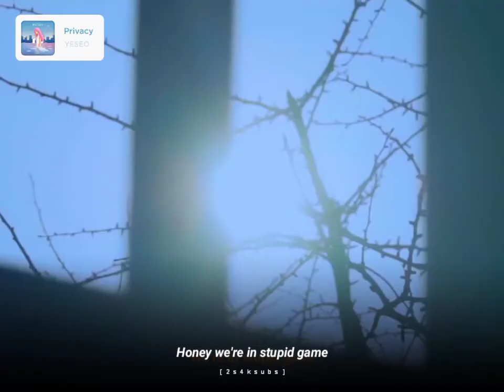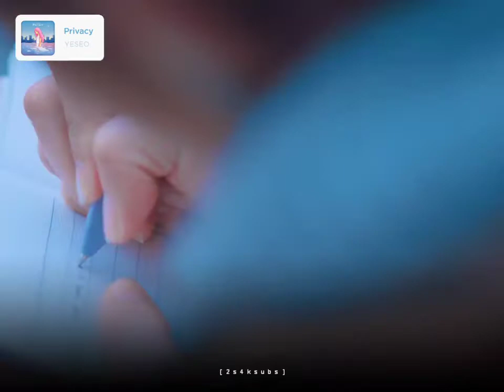[ mm sub ] YESEO - Privacy